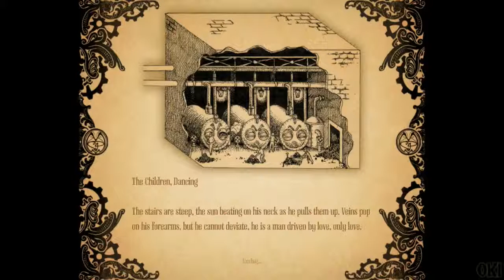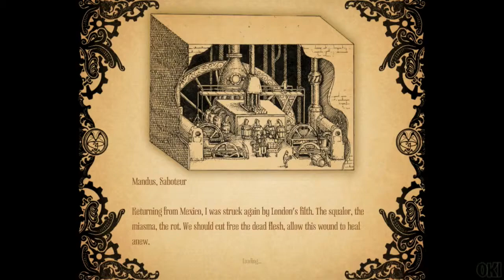Let's Play Amnesia: A Machine for Pigs Ep. 8 - Pressure Regulation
This world is a Machine. A Machine for Pigs. Fit only for the slaughtering of Pigs. From the creators of Amnesia: The Dark Descent and Dear Esther comes a new first-person horrorgame that will drag you to the depths of greed, power and madness. It will bury its snout into your ribs and it will eat your heart.

This world is a Machine. A Machine for Pigs. Fit only for the slaughtering of Pigs.

- The Chinese Room/Frictional Games